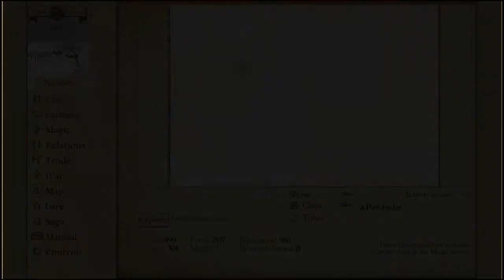【字幕】グローランサ王古伝～ニコニコ族のサーガ #19【King of Dragon Pass】